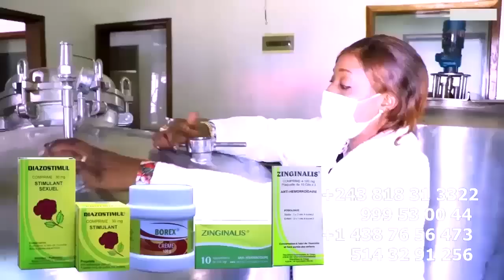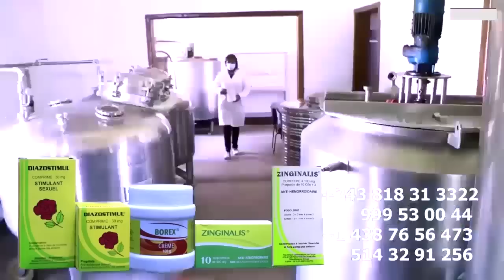PARIS Affrontement BASE Ya DEPLICK Contre Ya ROBINIO N'Anniversaire Ya DEPLIC Répond FALLY IPUPA